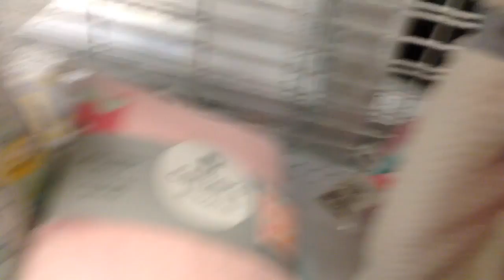Shopping At Ross! Old Video!